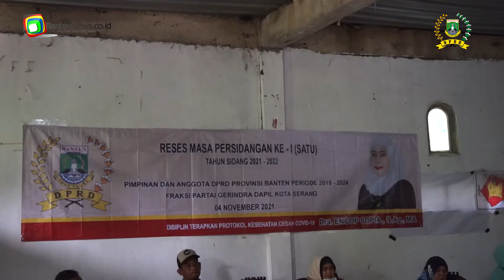ASPIRASI WARGA WOTGALIH KEPADA ENCOP SOPIA: KELUHKAN JALAN RUSAK HINGGA KESULITAN MENYEBERANG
Reses Masa Persidangan I Tahun Sidang 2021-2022